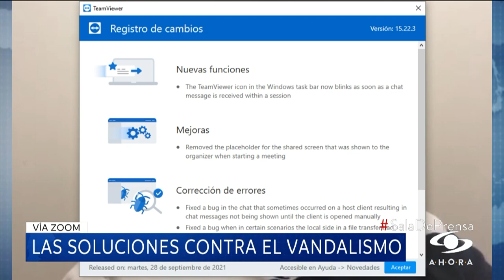Ciudadanía, desesperada por vandalismo tras jornadas de protestas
La situación se está volviendo insostenible para los habitantes de algunas zonas de Bogotá y las principales capitales del país, pues cada vez que se convocan nuevas jornadas de protestas, se presentan bloqueos y choques de manifestantes contra la fuerza pública.

Los afectados denuncian daños en sus viviendas, negocios e incluso afectaciones a su salud por cuenta de los gases lacrimógenos.

Por ejemplo, muchos vecinos del Portal de las Américas, suroccidente de Bogotá, ya están vendiendo sus residencias o negocios por cuenta de estos casos.

Para analizar por qué se presentan estos hechos durante las protestas en SalaDePrensa hablamos con Iván Díaz, experto en temas de seguridad, y Alejandro Villanueva, magíster en sociología de la Universidad Nacional.